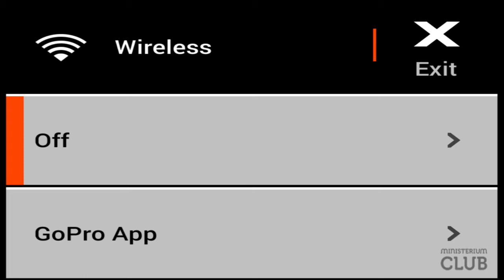ACCATONE @ Ministerium Streaming by Beefeater 07/01/2016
Frenzy @ Ministerium Streaming by Beefeater
ACCATONE